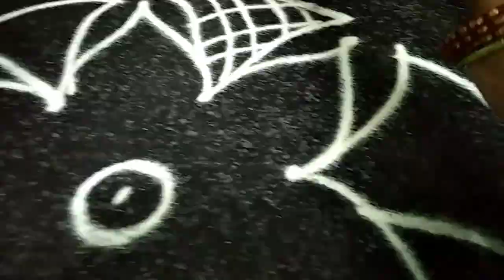Navarathri kolam/நவராத்திரி கோலங்கள்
வணக்கம் நண்பர்களே இந்த பதிவில் நாம் மிகவும்‌‌எளிய நவராத்திரி கோலங்கள் போடுவது எப்படி என்று பார்க்கலாம் நன்றி 🙏